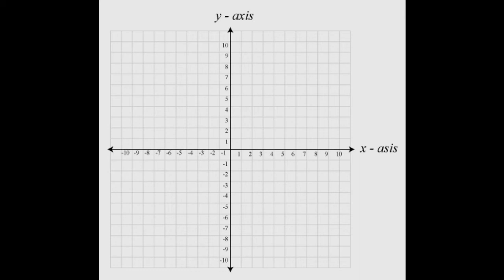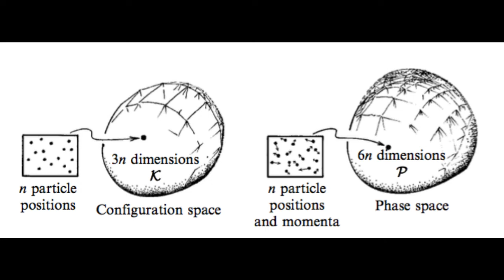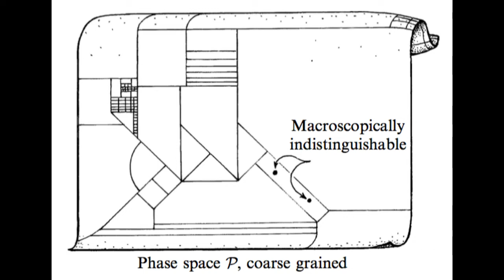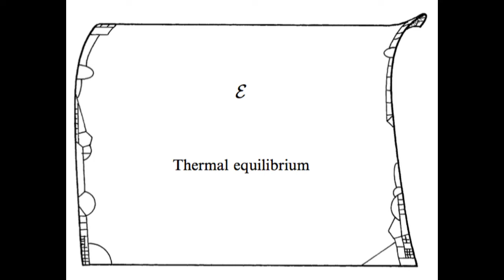Philosophy of Structure, Part 1: Thinking About Structure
This is the first in a series of episodes exploring a philosophy of structure. To introduce the concept and to start thinking about structure I make use of ideas from thermodynamics, phase spaces, information theory, The Three-Body Problem, the Hebrew Bible, the Book of Mormon, Daniel Dennett, and Jorge Luis Borges. Drawing from a variety of sources the objective is to find patterns in structures across multiple fields, to understand a general structure of structure.